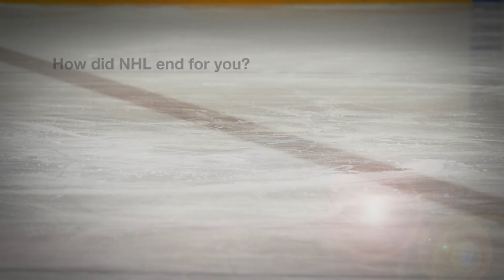Morris Mott How did the NHL end for you